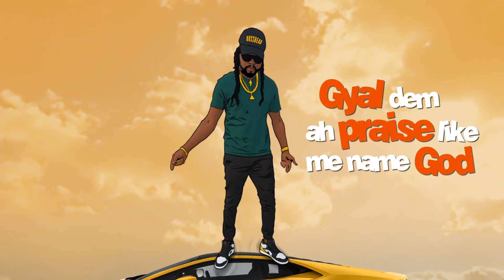FRASSMAN BRILLIANT - ALIEN SPORT (Lyric Video)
Music video by FRASSMAN BRILLIANT performing ALIEN SPORT (Lyric Video).